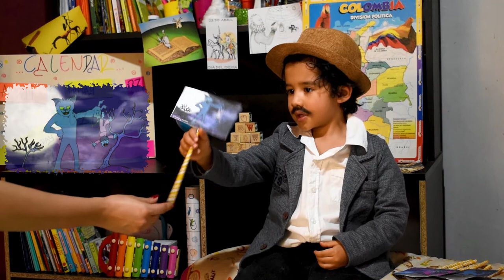Cutufato y su gato - Rafael Pombo